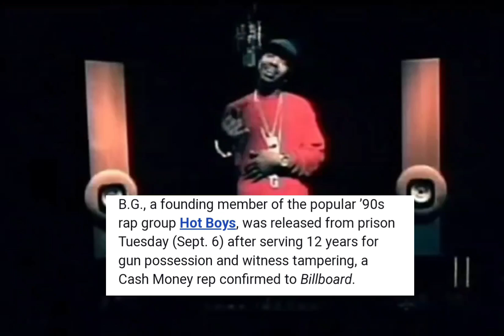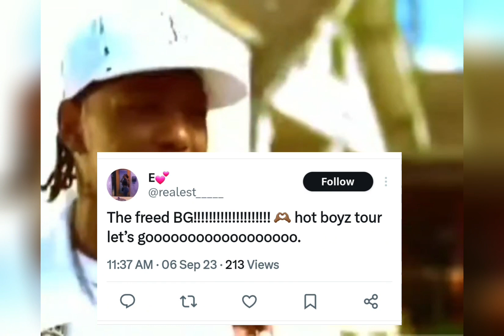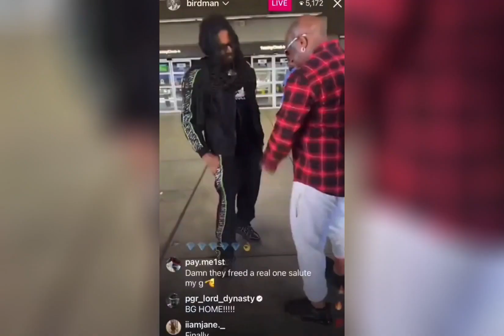Hot Boy B.G. is FREE Social media REACTS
Cash Money Alumni, B.G has been released from prison after 13 years! Fans are happy he is back!

let's discuss!